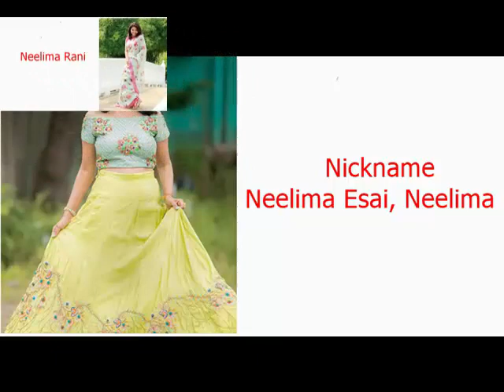Neelima Rani Biography Lifestyle DOB Height Husband name wiki & many more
Tamil film and television actress Neelima Rani Biography Lifestyle DOB Height Husband name wiki Weight Body Size Serials and many more.